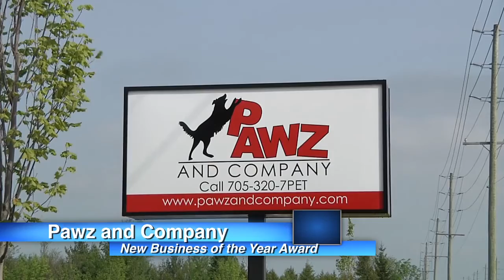New Business Award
Lindsay and District Chamber of Commerce Evening of Excellence 2016 Awards.  New Business of the Year Finalists - Pawz and Company and Fresh Fuell.